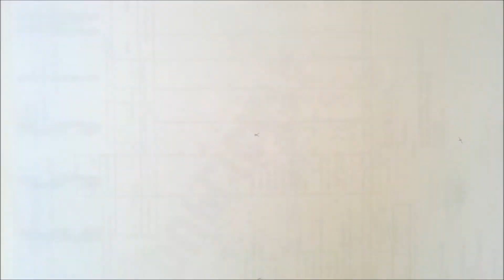How to draw a Cute Spike Dragon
Comment dessiner Spike le petit dragon
Cómo dibujar al dragón Spike
Wie zeichnet man einen Spike Drachen